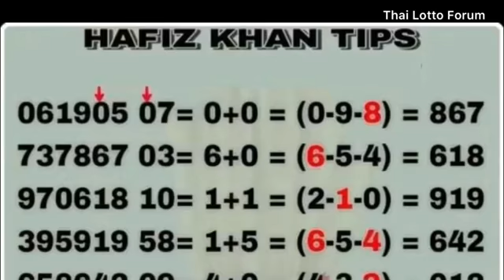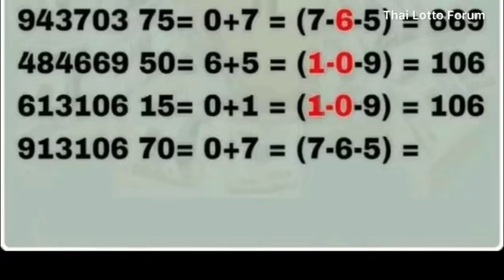Thai Lotto Vip HTF Tass and Touch Formula For 16-11-2022 || Thai Lotto Result Today